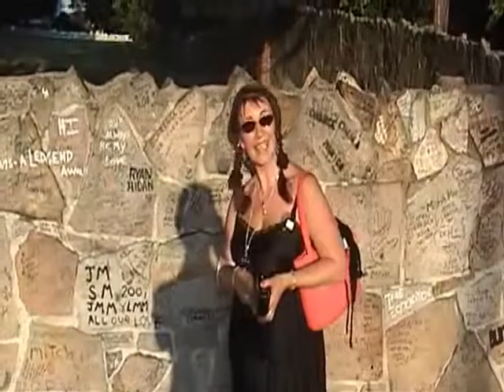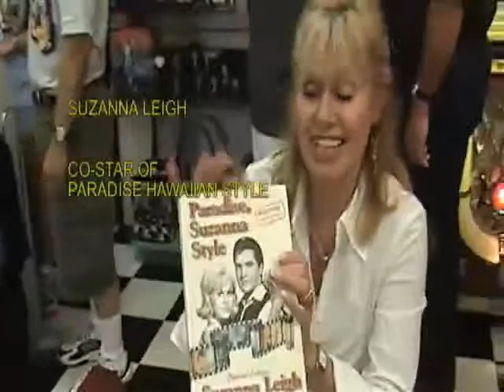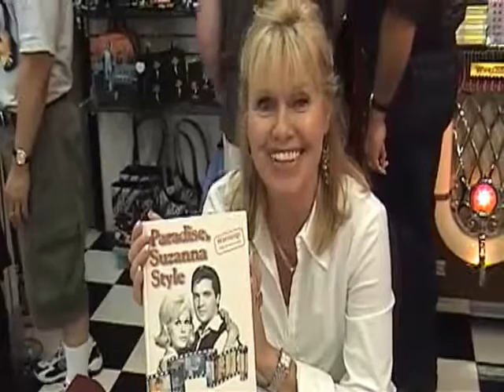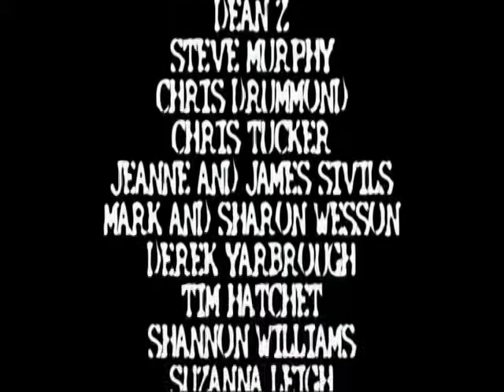Walkin ON The Blvd Episode 3 web series (video)